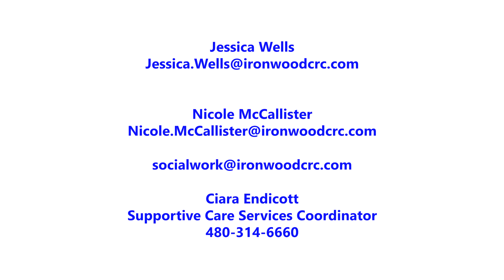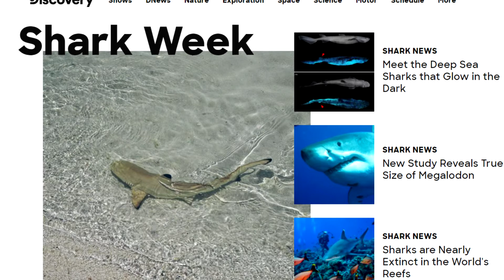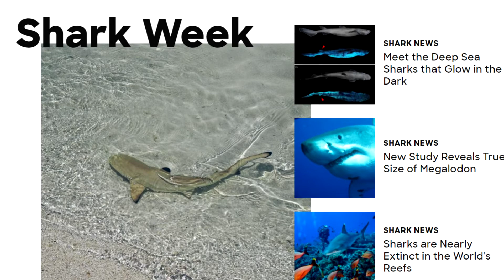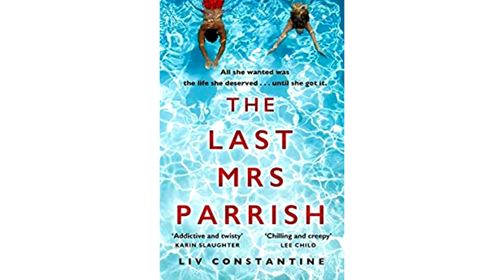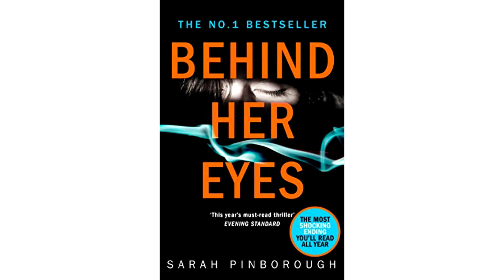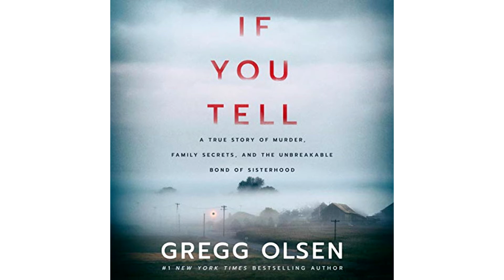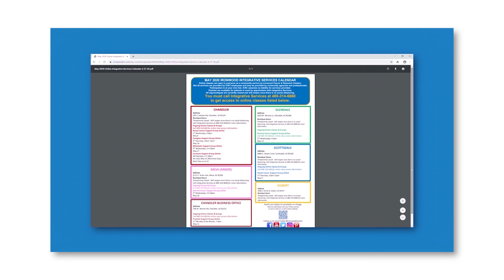Fun Fridays: Talk to Social Workers Nicole and Jessica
Welcome to our first Fun Friday:   Talk to a Social Worker LIVE!  (Recorded on Friday, March 19, 2021).

Get to know more about the social workers at Ironwood Cancer & Research Centers.  Topics include how they got started in social work, their favorite books, movies, vacation getaways, classes, animals, and more!

Our Social Work Team is going to begin a new series call, “Fun Fridays.” Each Friday, beginning with March 12th at 1:00pm, our social workers are going to do some sort of new, fun class on every other Friday. We are going to open with March 19th being an introduction and social time to get to know our social workers.

Friday’s (bi-weekly), 1:00pm-2:00pm
March 19th – Chat with Social Work
April 2nd – Make your own Herb Garden
April 16th - Make your own Hydrating Body Scrub (RSVP required)
April 30th – Journaling with Jessica